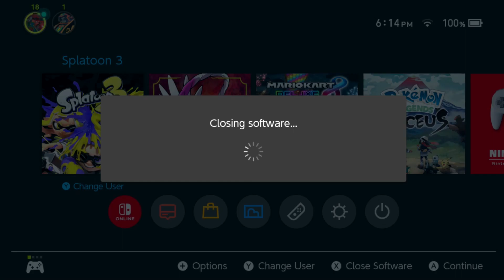Lobbies Really Be Like:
This legit happened during recording of the "Hydra Splatling Be Like" video

I Stream now on this channel, come say hello :)

"Wow your gameplay sucks" Congratulations, you've figured the joke lmao